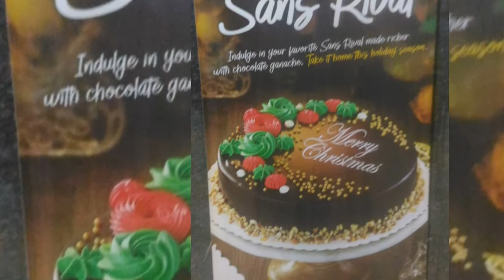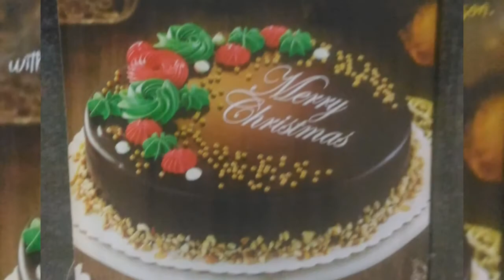COFFEE WITH PHILIPPINES NO 1 BREAD PANDESAL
Coffee ☕ pandesal at morning time no 1 bread in philippines